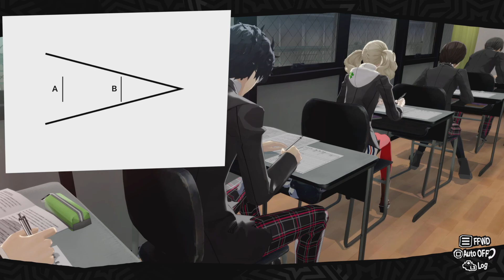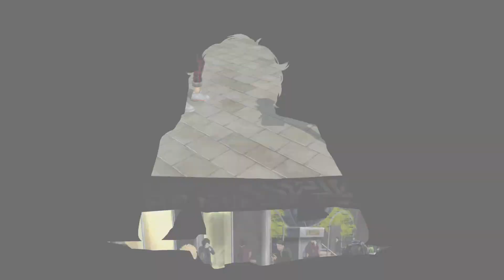Persona 5 Royal (PS5) "May" Playthrough (Mementos, Exams and Madarame Arc) Part 4